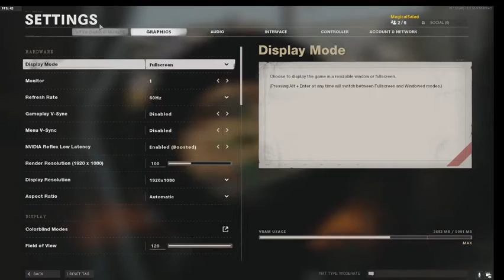COLD WAR GAME 1